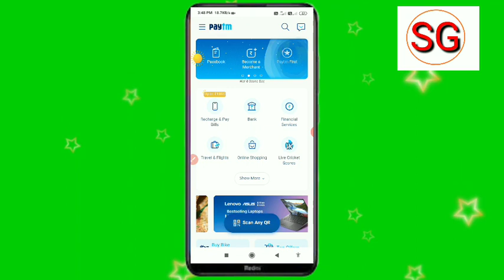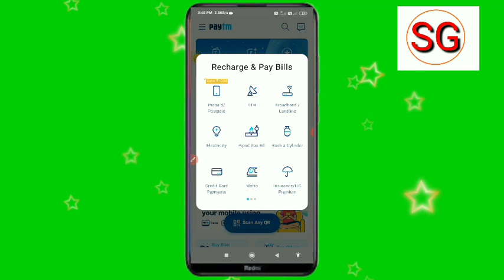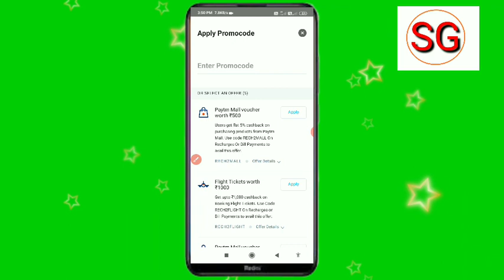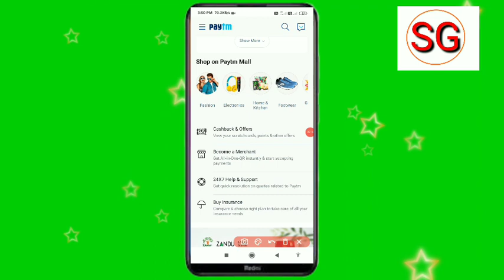Paytm se mobile recharge Karke cashback kaise payen | Paytm first recharge cashback 2020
Paytm se mobile recharge kaise kare are cashback payen

Dosto es video ke madhyam se humne bataya hai ki Paytm se mobile recharge Karke cashback kaise payen | video Pasand aane par video ko like karna aur hamare channel ko subscribe Karke bell icon ko press kar len taki job ham video upload Karen aap tak notification turant pahunchta rahe

subhash gps

Paytm se cashback kaise kamaye